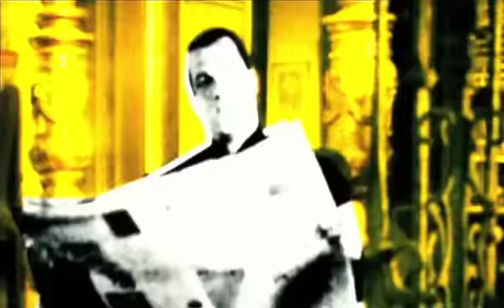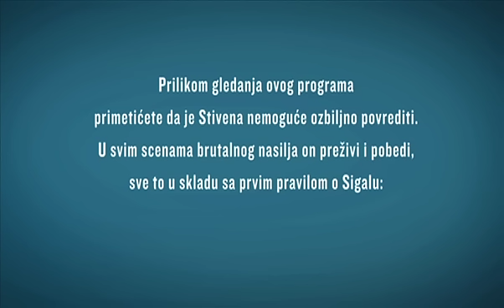Stiven Sigal - Bioskop 92 - Promo B92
C92 predstavlja:

Tekst i vokal: ILL G
Produkcija, muzika, aranžman i miks: Skubi
Dizajn i animacija: Miloš Rajković, Vanja Seferović
Copywriter: Tamara Lužajić
Glas spikera: Nevena Madžarević
Dizajn zvuka: Robert Klajn
Producent: Marina Miličić
Kreativni direktor: Igor Oršolić
Direktorka promo tima: Maja Saveljić

Promo by:
C 92
Creative department, B 92 Broadcasting Company